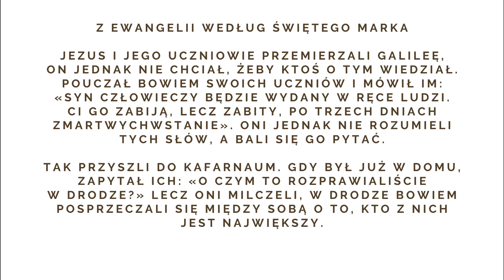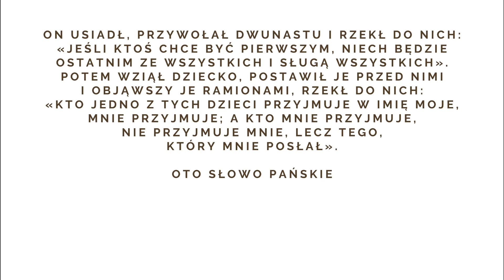Służba to przyjęcie krzyża - Słowo na niedzielę - 22 września 2024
Ojciec Święty to sługa sług Bożych. A więc i każdy z nas jest sługą. I kochani jest to bardzo wielkie wyzwanie, abyśmy jako kapłani, jako liderzy, jako członkowie wspólnot, kształtujący życie naszych wspólnot pamiętali o tym, że odpowiedzialnością naszą jest SŁUŻBA. Każdy kto przyjmuje odpowiedzialność to przyjmuje krzyż. To jest pierwsza rzecz, którą powinniśmy przyjąć. Tym krzyżem może by natłok obowiązków, może być drugi człowiek, może być organizacja zadań... Ale to jest nader wszystko krzyż. Bo jeśli nie przyjmiemy tego wszystkiego jako krzyż, zaczniemy się wywyższać. A wywyższanie poprowadzi nas do pychy, a pych do upadku.
Chcemy stać się wielcy, ale w logice ewangelicznej. Żeby być wielkim trzeba służyć. 🔥🔥🔥

Niedziela 22 września 2024
Ewangelia według Świętego Marka -   Mk 9, 30-37
Ks. Krzysztof Szymczak
Katecheza 198